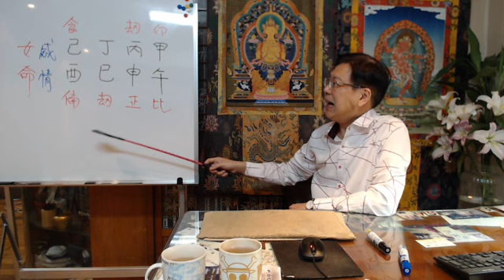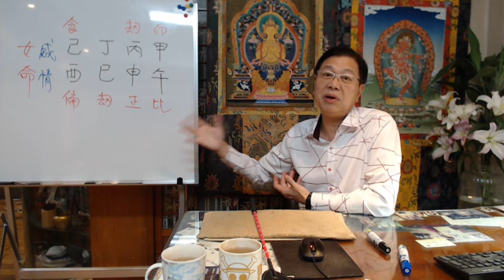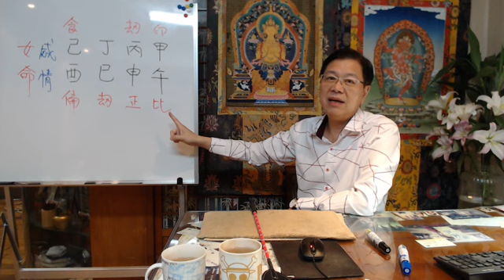八字命理流年運勢: 食神吐秀 + 婚姻感情的例子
服務專案: 梅花易數占卜   子平八字
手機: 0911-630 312